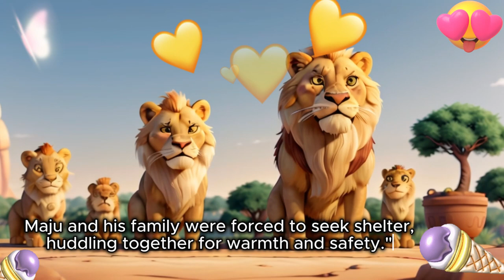Lion Jungle Story with subtitle / lion jungle story cortoon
lion jungle story cortoon,
lion jungle story,
lion jungle cartoon,
lion king of jungle story,
a lion cartoon,
lion in jungle cartoon,
big lion cartoon,
lion cartoon episode 1,
lion old cartoon,
lion in the cartoon,
d lion cartoon,
d lion cartoon movie,
d lion king cartoon,
lion in cartoon,
fox and lion cartoon,
lion cartoon new episode,
lion cartoon part 1,
lion story animal planet,
jungle king lion story,
jungle story of lion,
jungle lion cartoon,
jungle lion cartoon movie,
old lion cartoon,
red lion cartoon,
story of two lions,
lion and all animals story,
zebra and lion cartoon,
2 lion story,
lion in the jungle cartoon,
3d lion story,
3d cartoon lion,
story of 5 lions,
6 lion story,
lion in jungle story,
jungle animal stories cartoon,
junior kg lion story

llllllllllllllllllll
llllllllllllllllllll
llllllllllllllllllll
llllllllllllllllllll
llllllllllllllllllll
llllllllllllllllllll
llllllllllllllllllll
llllllllllllllllllll
llllllllllllllllllll
llllllllllllllllllll
llllllllllllllllllll
llllllllllllllllllll
llllllllllllllllllllllllllllllllllllllllllllllllllllllllllllllllllllllllllllllllllllllllllllllllllll
llllllllllllllllllllllllllllllllllllllllllllllllllllllllllllllllllllllllllllllllllllllllllllllllllll
llllllllllllllllllllllllllllllllllllllllllllllllllllllllllllllllllllllllllllllllllllllllllllllllllll

eeeeeeeeeeeeeeeeeeeeeeeeeeeeeeeeeeeeeeeeeeeeee
eeeeeeeeeeeeeeeeeeeeeeeeeeeeeeeeeeeeeeeeeeeeee
eeeeeeeeeeeeeeeeeeeeeeeeeeeeeeeeeeeeeeeeeeeeee
eeeeeeeeeeee
eeeeeeeeeeee
eeeeeeeeeeeeeeeeeeeeeeeeeeeeeeeeeeeeeeeeeeeeee
eeeeeeeeeeeeeeeeeeeeeeeeeeeeeeeeeeeeeeeeeeeeee
eeeeeeeeeeeeeeeeeeeeeeeeeeeeeeeeeeeeeeeeeeeeee
eeeeeeeeeeee
eeeeeeeeeeee
eeeeeeeeeeeeeeeeeeeeeeeeeeeeeeeeeeeeeeeeeeeeee
eeeeeeeeeeeeeeeeeeeeeeeeeeeeeeeeeeeeeeeeeeeeee
eeeeeeeeeeeeeeeeeeeeeeeeeeeeeeeeeeeeeeeeeeeeee
                                                  A
                                              A AA
                                         A AAAAA
                                    AAAA     AAAA
                                AAAA             AAAA
                             AAAA                    AAAA
                           AAAA                         AAAA
                         AAAA                               AAAA

NNNNNNNNNNNNNNNNNN                 NNNNNN
NNNNNNNNNNNNNNNNNN                 NNNNNN
NNNNNNNNNNNNNNNNNN                 NNNNNN
NNNNNN                  NNNNNN                 NNNNNN
NNNNNN                  NNNNNN                 NNNNNN
NNNNNN                  NNNNNN                 NNNNNN
NNNNNN                  NNNNNN                 NNNNNN
NNNNNN                  NNNNNN                 NNNNNN
NNNNNN                  NNNNNN                 NNNNNN
NNNNNN                  NNNNNNNNNNNNNNNNNN
NNNNNN                  NNNNNNNNNNNNNNNNNN
NNNNNN                  NNNNNNNNNNNNNNNNNN